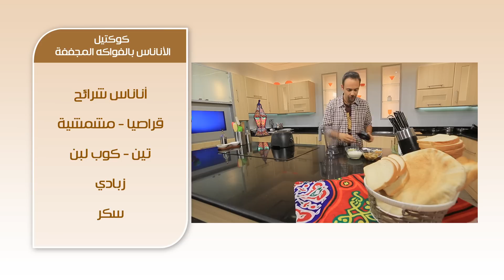سندوتش دجاج مشوي - كوكتيل الاناناس بالفواكة المجففة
لمشاهدة مقادير و طريقة تحضير
أول قناة طبخ مصرية
الدنيا بطعم جديد
التردد 11488 أفقي 5/6